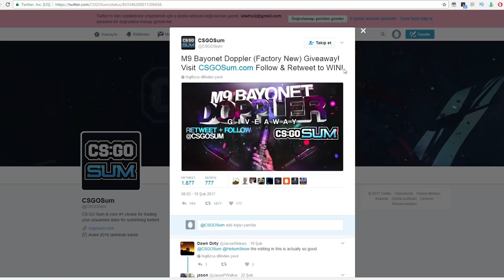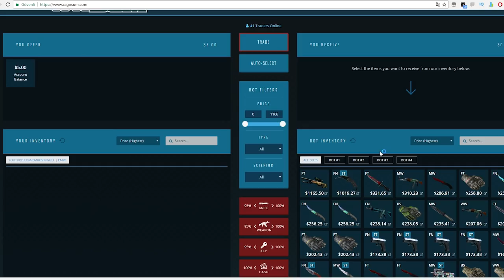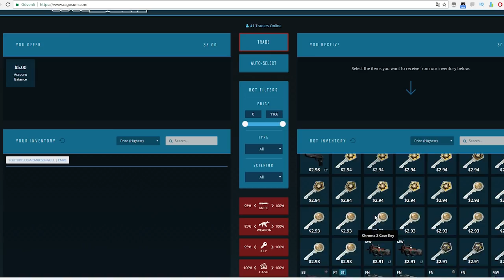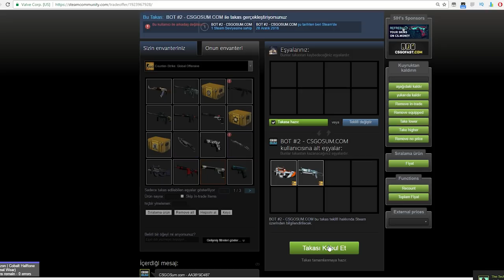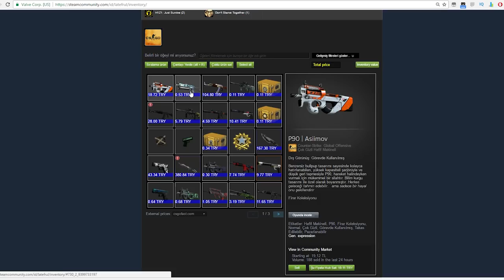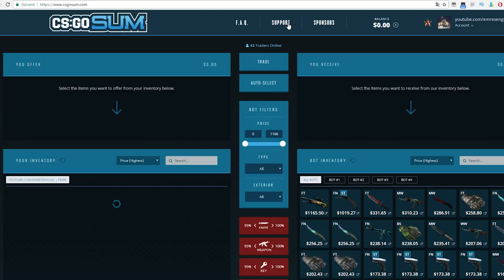BIÇAK ÇEKİLİŞİ YAPIYORLAR VE İTEMLERİ BÜTÜNLEME!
Bu linkten girerseniz sevinirim
BIÇAK ÇEKİLİŞİ